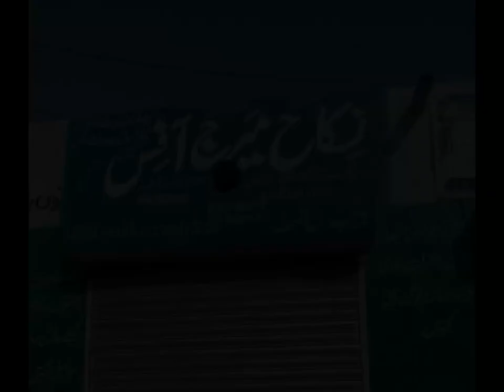Rishta For UK age 50 male | Married Female In Pakistan rishta Zaroora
Today marriage in Best service online matrimonial and Canada UK America proposal female girl boy in educated officer and best Muslim matrimonial and Rishte in Canada to UK to Pakistan America is the best service Nikaah pk proposal search varishthta on YouTube channel Nikah pk